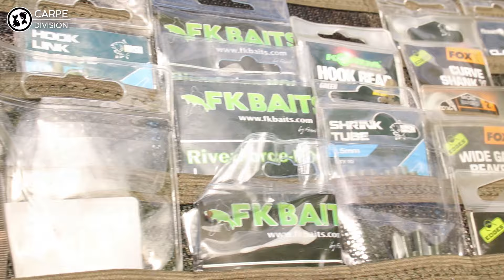On est de retour à la Pêche de la CARPE : Revivez Cette session ! ❤️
C'est en pêchant qu'on fait du fish !